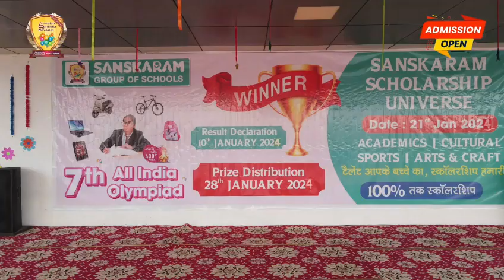7th all India Olympiad sanskaram Public School khatiwas Jhajjar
Video from maneeshypallahabad